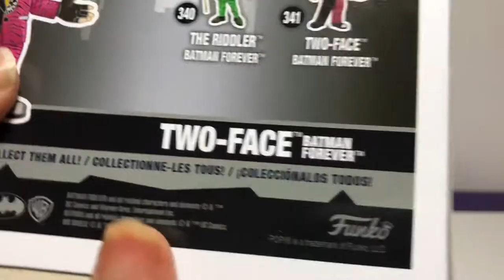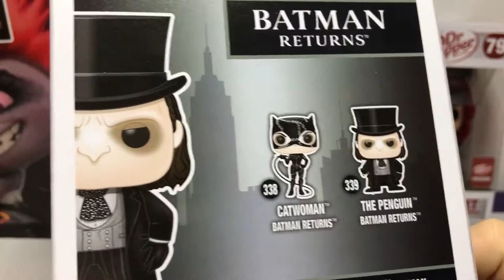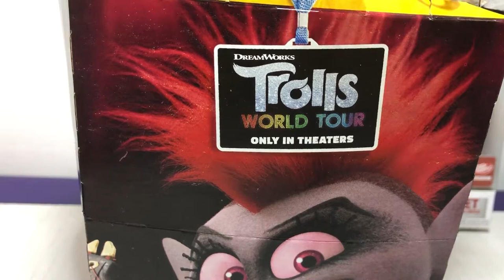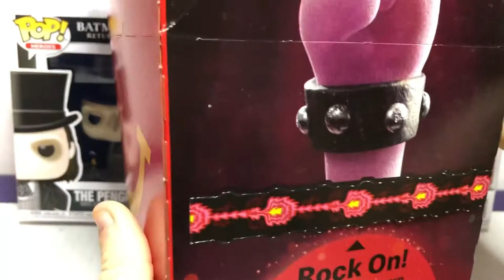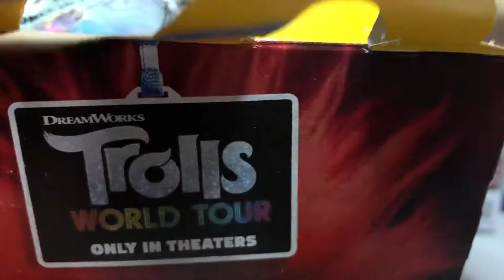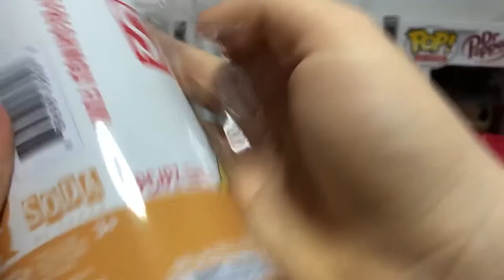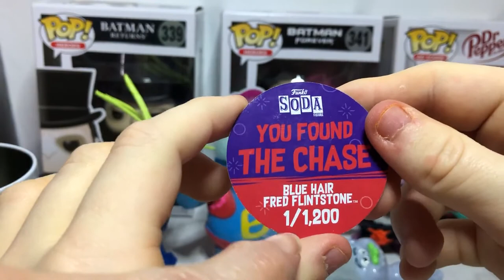Funko Pops, Soda Can and Trolls Review